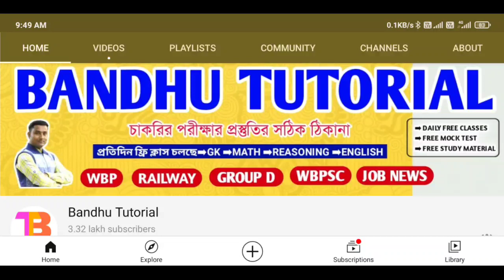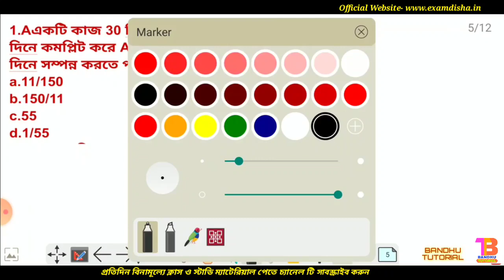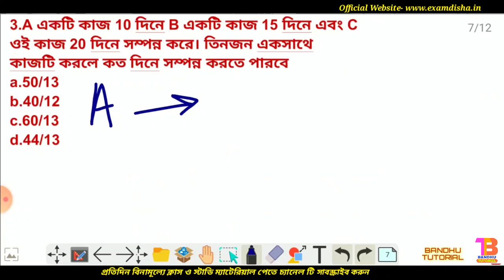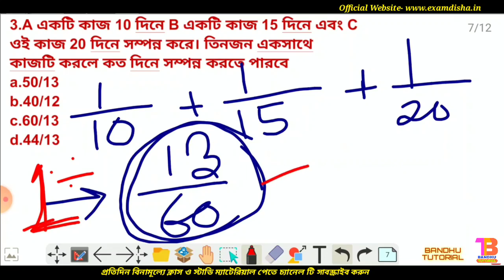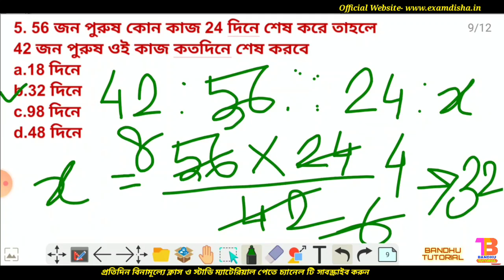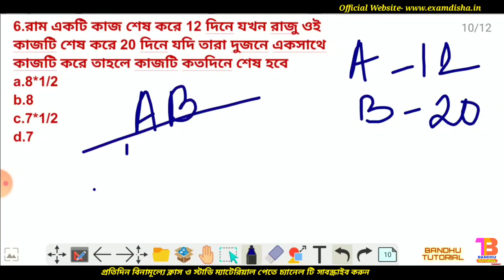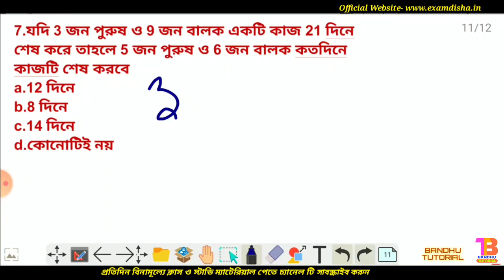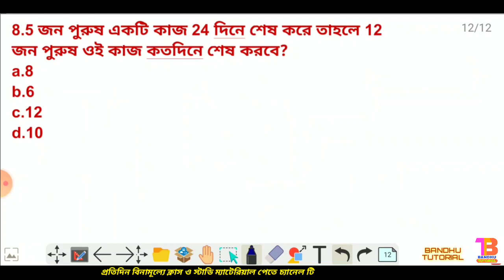🔴LIVE Math Class for Wbp Exam 2021 | Time & Work | সময় ও দূরত্ব Math Short Tricks for all exam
🔴LIVE Math Class for Wbp Exam 2021 | Time & Distance | সময় ও দূরত্ব Math Short Tricks for all exam

wbp si math class | math solved with short tricks | previous years math questions | wb police math | wbp si math short tricks

👉 Wbp Constable & SI 2in1 সাজেশন বইটি সংগ্রহ করুন-

🔵PDF ইবুক টির দাম- ₹96 টাকা
🔴বইটির দাম- ₹295 টাকা